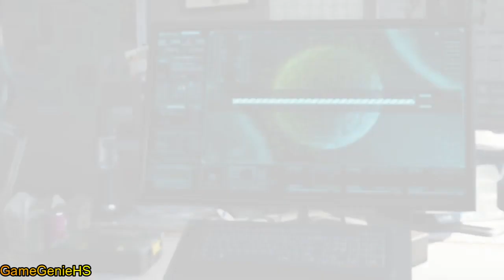Spider-Man Remastered | Mission - 33 |😱Streets of Poison | SPIDER -MAN - Story | Gameplay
" 😱Streets of Poison😱 " Join me on an epic adventure through the streets of New York City in Spider-Man Remastered for the PC! Swing from building to building, battle notorious villains, and save the city from danger in this thrilling superhero game. With stunning graphics, fast-paced action, and an immersive open-world environment, Spider-Man Remastered is a must-play for any gaming and Marvel fan. Watch my gameplay and playthrough as I take on the challenges of being Spider-Man, only on❤️ @gamegeniehs  .